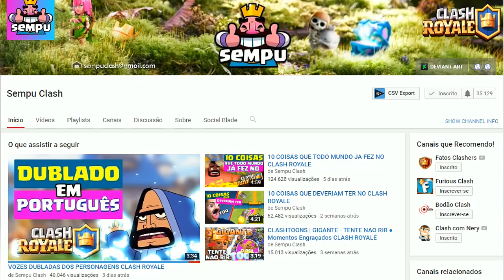TROPAS SECRETAS NA ARENA [CONCEITO] DO CLASH ROYALE - BRUNO CLASH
VEJA NESTE VÍDEO AS IMAGENS DAS TROPAS SECRETAS NA ARENA DO CLASH ROYALE!! CRIAÇÕES MUITO LOUCAS A RESPEITO DAS TROPAS QUE NÃO FORAM ACEITAS PELA SUPERCELL!!

Música da Intro:
50 Cent - In Da Club